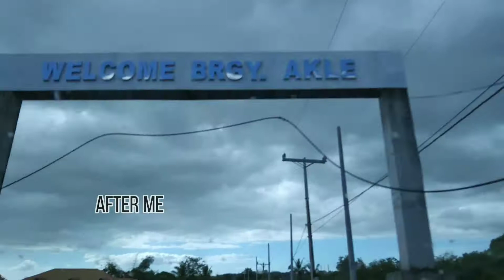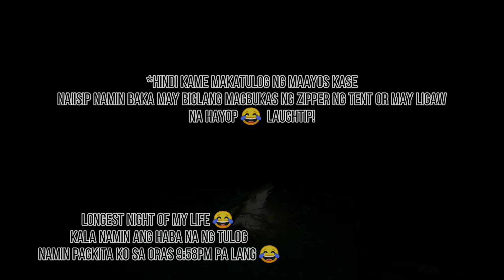DAY 1 : DRT ,BULACAN FARMHILL! FIRST TREKKING EXPERIENCE!! GANDA NG VIEW! |BEL FRANCIA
Where do broken hearts go? 🎶 Arat sa Bundok! Chaur!
Biglaang trekking itu sez maisipan lang haha!
Ang saya ng experience,Sulit yung byahe at lakad 🥰
Our first day Camping kineme at Farmhill sa DRT BULACAN

📍Farm Hill , Sitio Santol , brgy camachin , DRT , BULACAN , PHILIPPINES